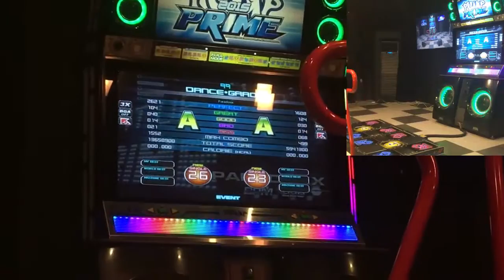[KPF2016] PARADOXX S26/S23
PARADOXX: Remix de "Yog Sothoth" y "1950".
Dificultades: S23/S26/D28.
Programado para estrenarse en la próxima actualización de Prime.

Créditos: HP, Choe Hyung-Suk